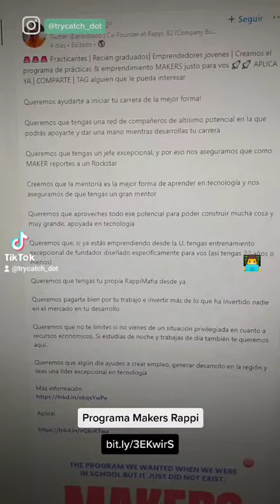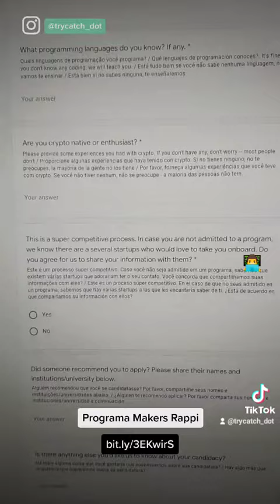Programa Makers Rappi